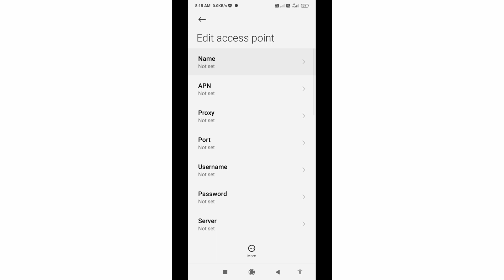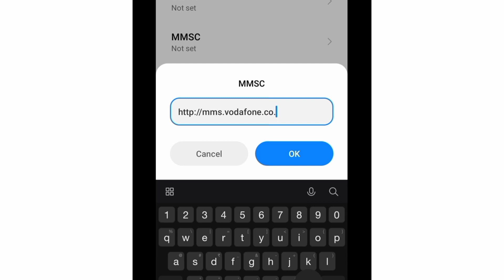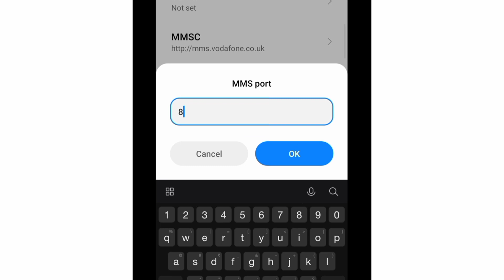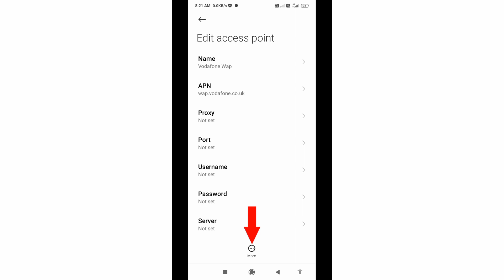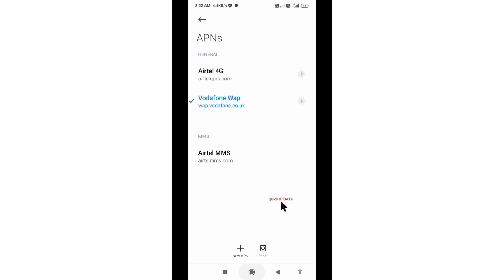how to enable 5g network on android | new fast data connection apn settings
Hello Friends,
 ▶Android User's.
▶APN Settings for Android
1.▶Tap the [Settings] icon in the app list screen.
2.▶Tap [More...] from [WIRELESS & NETWORKS], and then tap [Mobile networks].
3.▶Tap [Access Point Names].
4.▶From the menu button, tap [Save]. Return to APN list screen and tap the created APN radio button. The setting is now complete.